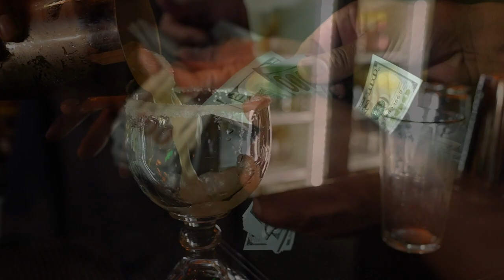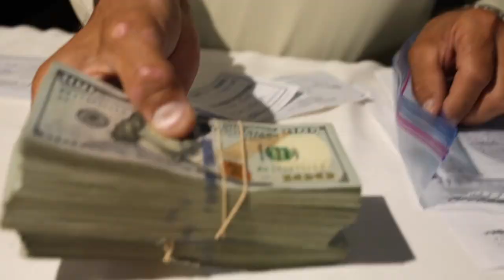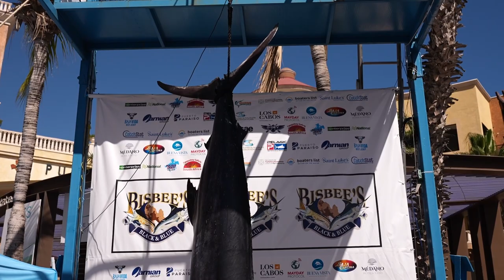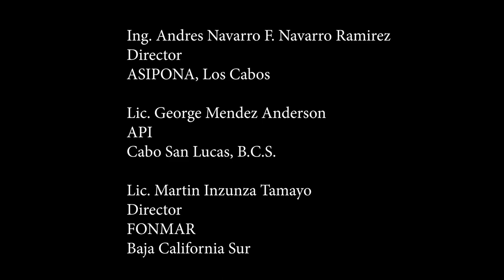2022 Bisbee's Black & Blue Tournament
Remembering the 2022 Bisbee's Black & Blue Tournament in Cabo San Lucas, BCS, Mexico where millions of dollars were awarded the largest marlin.